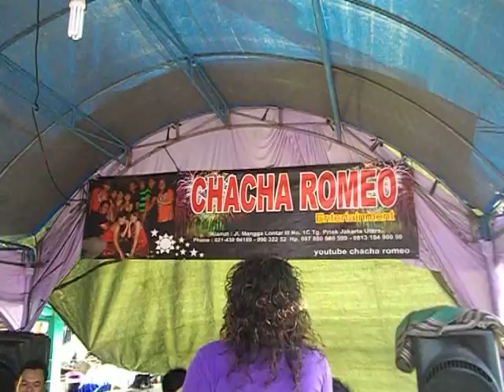SALAM SAYANG VANYA CHACHA ROMEO LONTAR TAMAN TARUNA